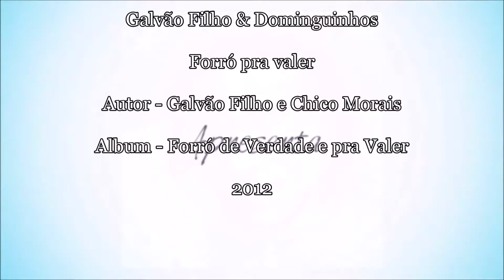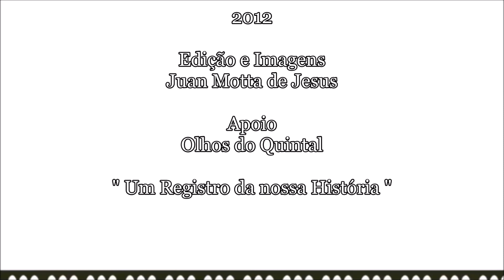Forró pra Valer - Galvão Filho e Dominguinhos (DJ Juan Motta)